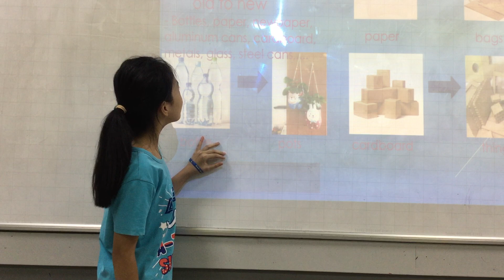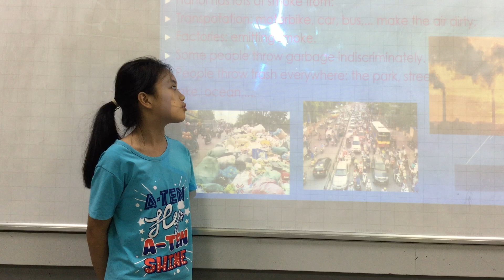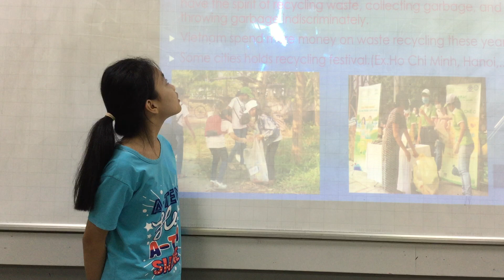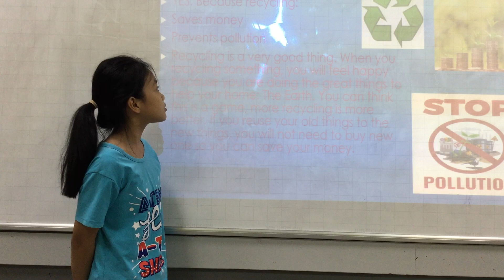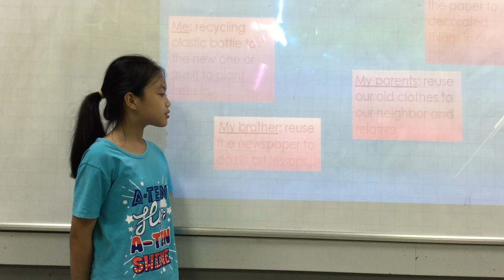E6.1-2301 Presentation - Khánh Linh